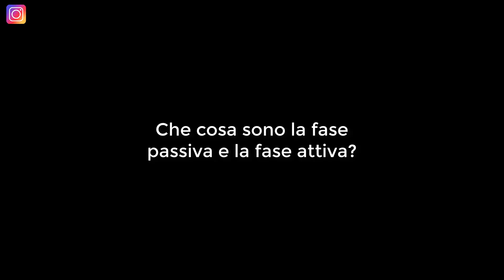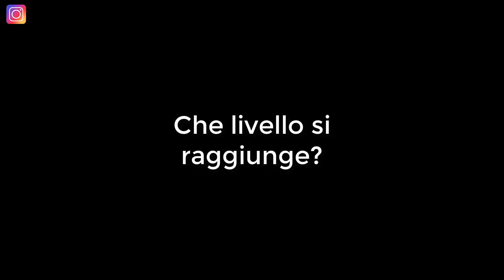Imparare le lingue SENZA SFORZO: ecco a voi l'ASSIMIL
Ciao ragazzi,
in questo video vi parlo - rispondendo ad alcune FAQ - dei bellissimi e fantastici corsi Assimil. Credetemi, se volete davvero imparare una lingua senza andare sul posto, il corso Assimil è quello che ci vuole!